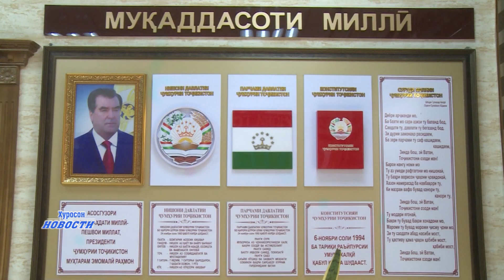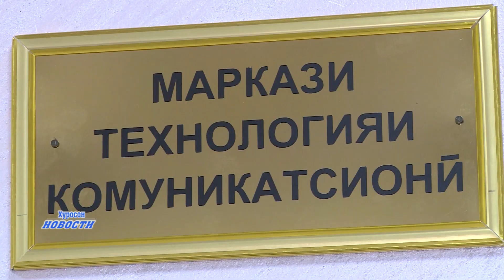Начало рабочей поезди Эмомали Рахмона в район Хуросон и открытия ряда новых объектов